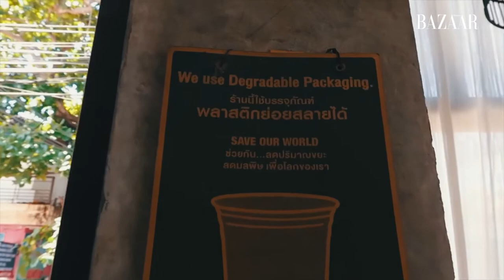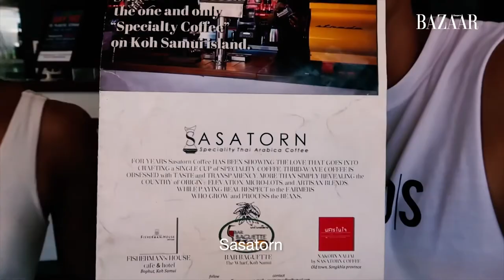MT1632 x Harper’s Bazaar in Koh Tao/ Koh Samui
Episode 2 of MT1632 x Harper’s Bazaar where MT adventure to Koh Tao off of Mika’s home island of Koh Samui xx